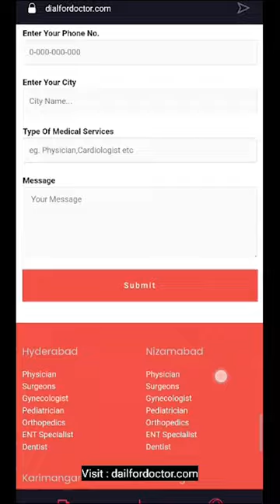Dial For Doctor - Doctor is just phone call away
Need medical assistance? DialForDoctor.com provides convenient and reliable healthcare services, connecting you with experienced doctors. Whether it's an urgent matter or a routine check-up, the doctor is just a phone call away.

Don't wait, dial now for medical care services. DialForDoctor.com's team of experienced professionals will provide valuable insights of each doctor for your guidance to help you make the right choice.

dermatology near me dr sheth apollo reach karimnagar apollo hospital in karimnagar karimnagar apollo reach hospital